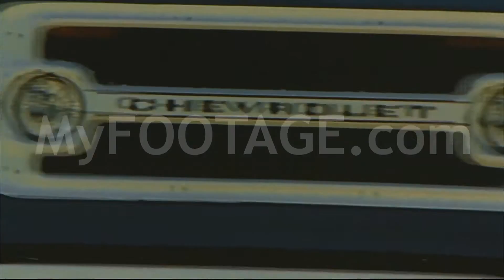1970s Trucks, Pickups, Vans, Cars Chevrolet Rolling Out Of Container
1970s Trucks, Pickups, Vans, Cars Rolling out of Container in desert, mountain, lake surroundings and lined up showcased.